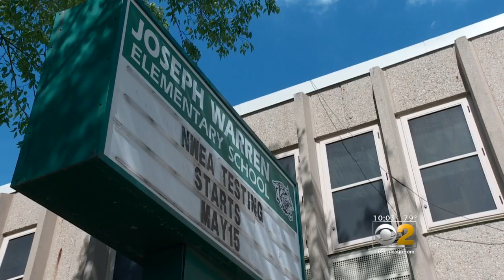Girls Out Of The Hospital After School Yard Shooting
The 7- and 13-year-old girls were hit by gunfire during a drive-by shooting at Warren Elementary School. CBS 2's Dana Kozlov reports.